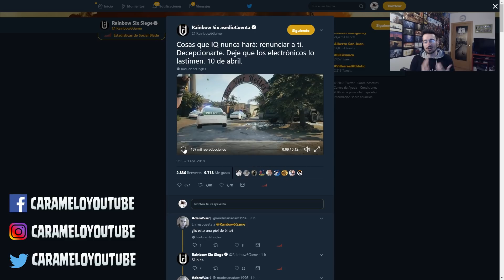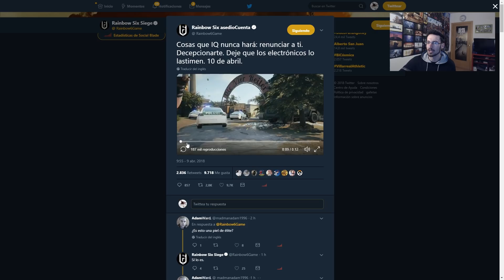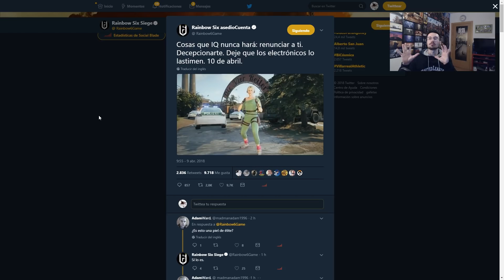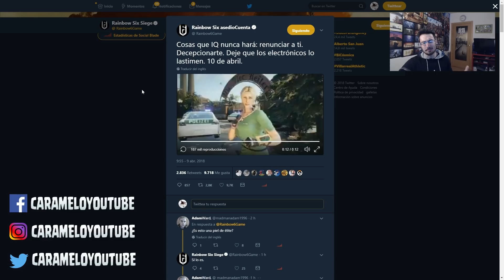ANIMACION Y FECHA ELITE DE IQ ◄► Caramelo Rainbow Six Siege video Español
En este video en Español de Rainbow Six Siege veremos la animacion de la skin de la Elite de IQ, la verdad que bastante bastante guapa! que os parece?

►►Tienda dónde compro mis juegos mucho más baratos◄◄

➤GUIA PERSONAJES,Que personaje elegir? Como usar a

➜Tarjeta Gráfica: Asus Dual GTX 1060 OC 6GB GDDR5
➜Placa Base: MSI B150 GAMING M3
➜Procesador: Intel Core i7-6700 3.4GHz Box
➜Memoria Ram: Kingston HyperX Fury DDR4 2133 PC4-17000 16GB 4X4GB CL14
➜Ratón: SteelSeries Rival 300
➜Cascos: Sades A6
➜Micrófono: Blue Yeti
➜Fuente de Alimentación: 800W Mars Gaming
➜Teclado: Zeus Mars Gaming
➜Monitor: Asus VG248QE 24" LED 3D 144Hz y Asus VS228DE 22" LED